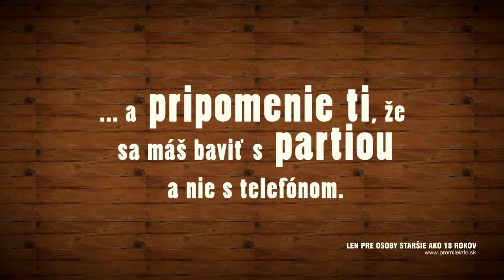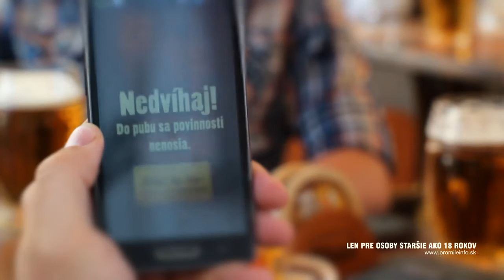Buď Parťák! - Velkopopovický Kozel (Triad Advertising)